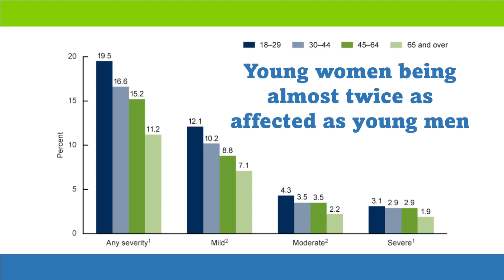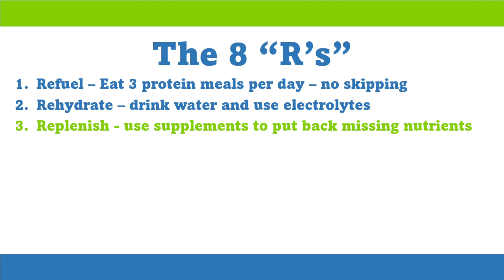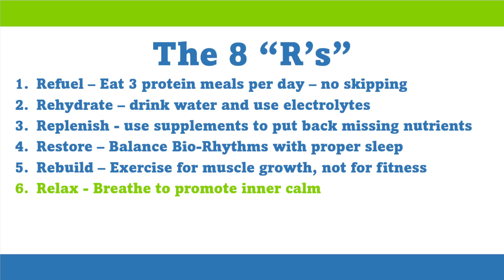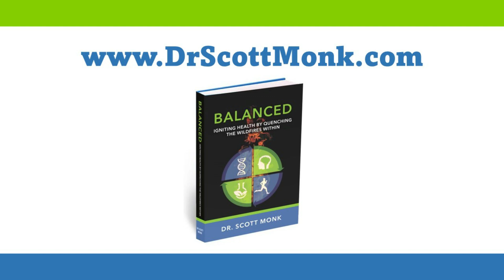Anxiety Hacks, Part 1 Introduction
How I help patients everyday with severe or life-long anxiety using powerful, natural methods. For many, just doing a few steps is profoundly helpful. For others, only when implementing all of these ideas at the same time, do breakthroughs happen.